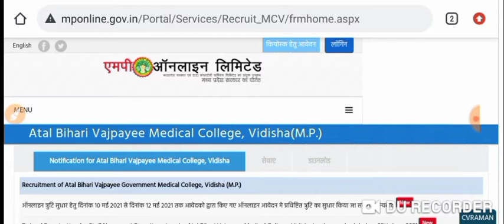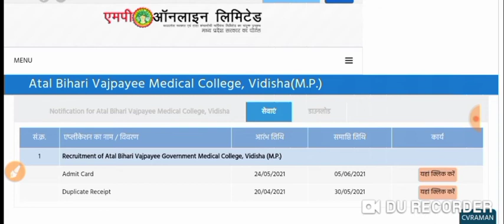Mp Staff Nurse Admit Card 2021 |Mp Staff Nurse Recruitment 2021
.thanks.